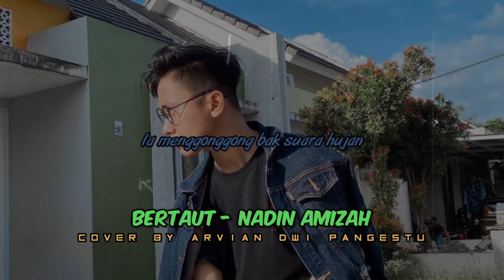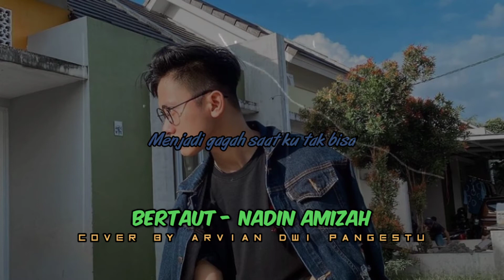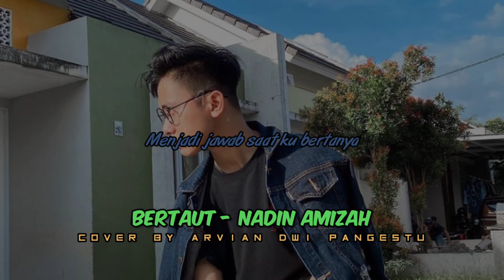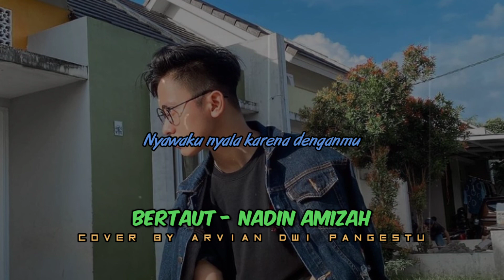BERTAUT - ARVIAN DWI PANGESTU (lyrics)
BERTAUT - NADIN AMIZAH
Cover by Arvian Dwi Pangestu
Regards
Manboy1717